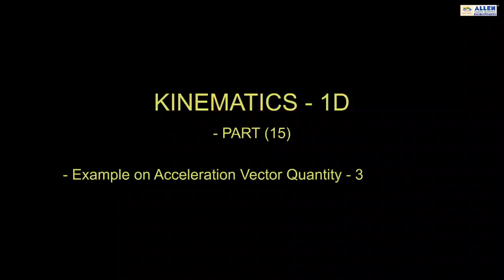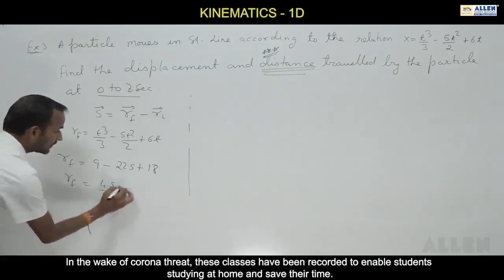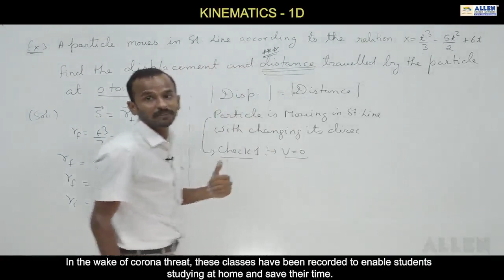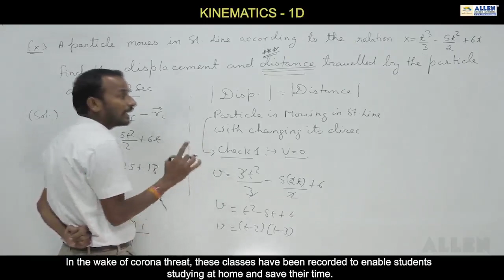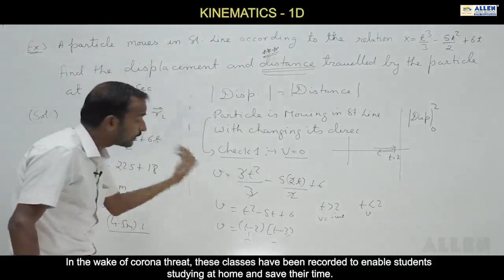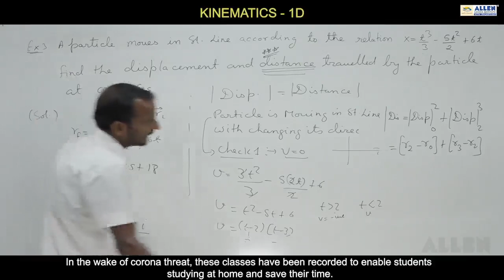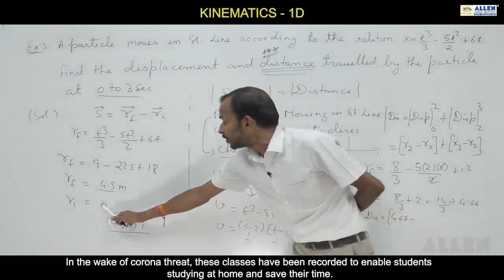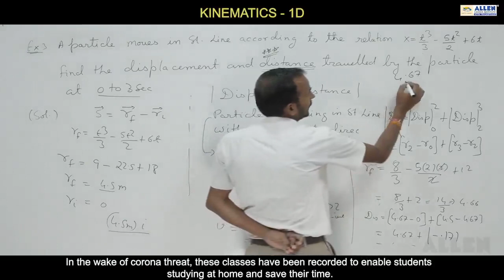KINEMATICS PART - 15 FOR JEE/NEET ASPIRANTS, ONE SHORT REVISION.(1)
🚀 **Welcome to JEECHAMPION - Unveiling the Dynamics of Motion! 🚗**

📚 **About Us:**
Dive deep into the world of motion, velocity, and acceleration with [JEECHAMPION]! We are your go-to source for all things kinematics – the branch of physics that studies the motion of objects without considering the forces that cause the motion. Whether you're a student aiming to ace your physics exams or a science enthusiast seeking a greater understanding of the fundamental principles of motion, you're in the right place!

✨ **Educational Videos:** Clear and concise lessons on kinematics topics, breaking down complex concepts into easy-to-understand segments.
🌐 **Real-world Applications:** Explore how kinematics principles are applied in everyday scenarios, from sports to transportation.
🎥 **Engaging Demonstrations:** Visualize concepts through captivating animations and real-life experiments.
🔗 **Problem Solving:** Step-by-step solutions to kinematics problems, helping you build problem-solving skills.

- **Stay Informed:** Keep up-to-date with the latest insights and breakthroughs in kinematics.
- **Study Aids:** Enhance your learning with our comprehensive video library that aligns with academic curricula.
- **Interactive Community:** Join a community of like-minded learners, ask questions, and engage in discussions.

🚀 **Join us on this exciting journey through the fascinating realm of kinematics!